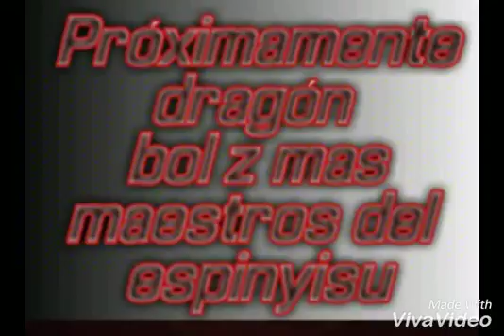Nuva seria aquí en goku teoriaa fuentes o goku telandia series